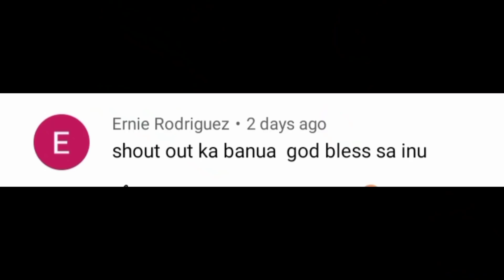NIGHTSPEARFISHING | Nakadali Rin Ng Masarap Na Isda | CATCH AND COOK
Kahi malamig, sumisid Kami para may pang ulam at nakarami din